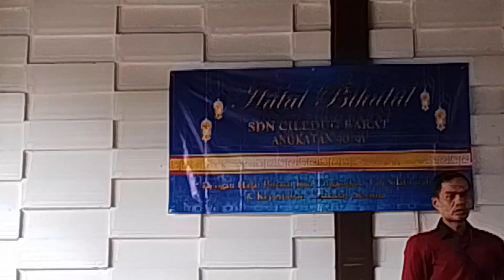Sekolah SDN Pamulang reunion part 3